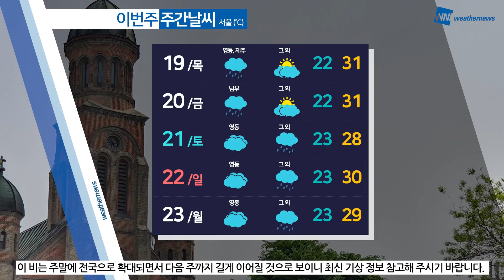[웨더뉴스] 오늘의 날씨 (8월 18일 05시 기준)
오늘 아침 전국이 20도 안팎을 보이며 선선하게 시작하고 있는데요.

하지만 서쪽 지역은 낮 동안 기온이 오르면서 30도 안팎의 더위가 찾아오겠습니다.

동해안 지역과 제주도는 오늘도 계속해서 비가 내리겠고요.

내륙 지역으로는 오후에 강한 소나기가 내릴 것으로 보이니 우산 챙겨 주시기 바랍니다.